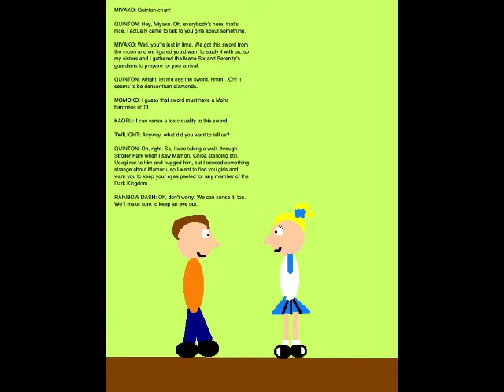Quinton's Animation Extravaganza Episode 117 - Reunion, Endymion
Set on February 12, 2019, this episode is where the Gotokujis, Mane Six, Sailor Senshi and I realize that Mamoru Chiba has been brainwashed by the Dark Kingdom. We also meet Queen Beryl, the presumed leader of the Dark Kingdom.